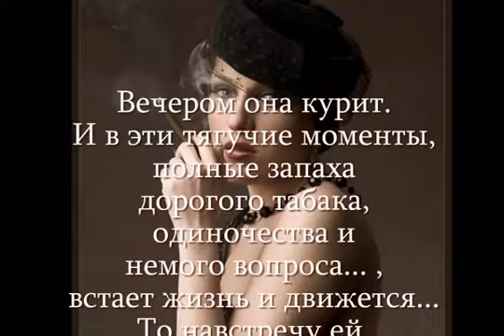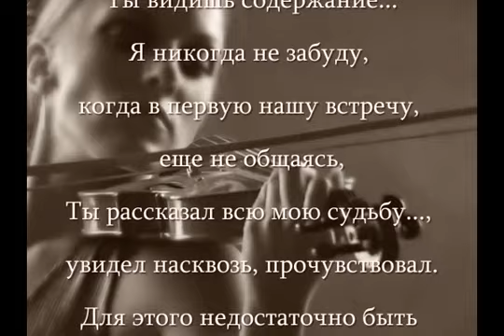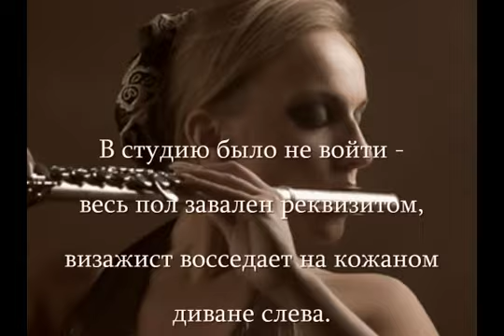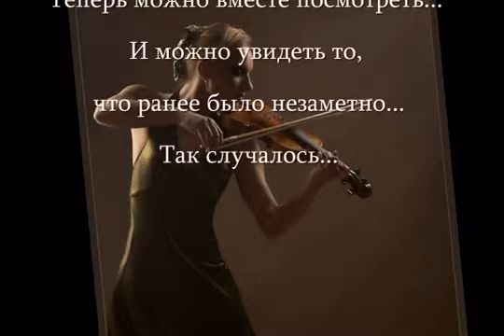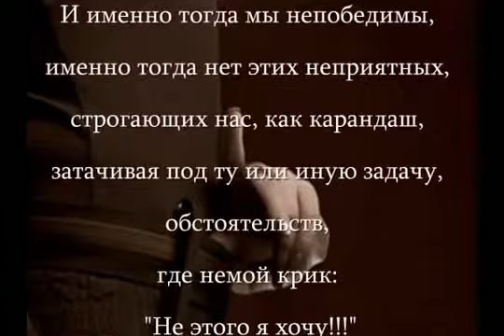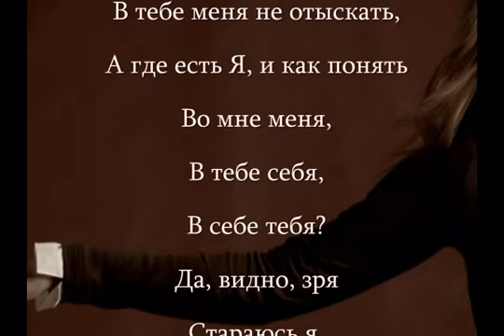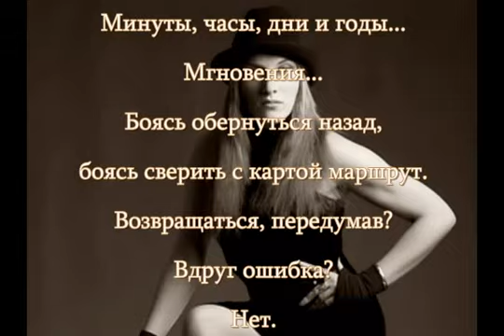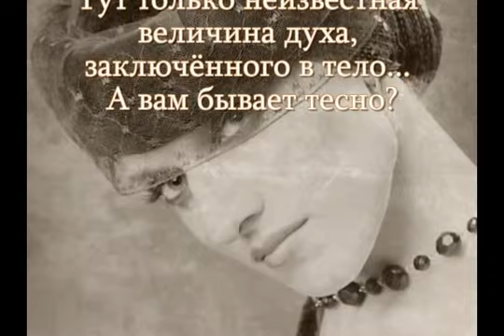Небосклон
Чем более занят фотограф? Конечно геометрией. Геометрией линий, форм, объемов. В этих линиях мы излагаем более, чем просто в видимом графических рисунках видно. В них находим основания к любованию, грусти, радости, мысли, в целом - к полной гамме человеческих чувств и отношения, тем, что видим и на что смотрим.